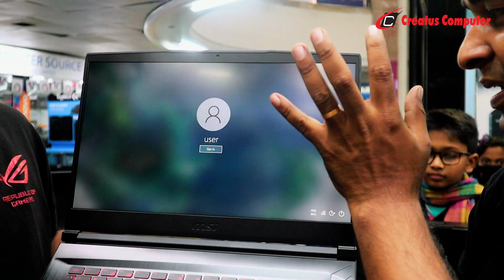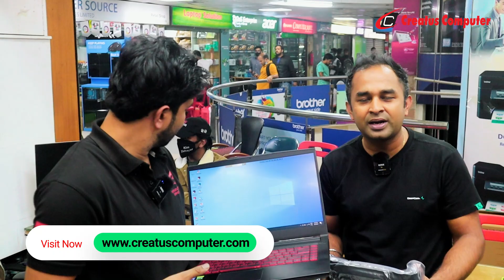এক ল্যাপটপেই এতো গিফট 😱 MSI GF63, RTX 3050 Max❤️Creatus Computer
MSI GF63 THIN 11UC i7 11th Gen 256GB SSD, RTX 3050 Max-Q 4GB Graphics 15.6″ FHD Gaming Laptop

👉🏻👉🏻Laptop Specification:
✔️Processor: Intel Core i7-11800H Processor (24M Cache, 2.30 GHz up to 4.60 GHz)
✔️Display: 15.6″ FHD (1920×1080) 16:9, IPS-Level 60Hz 45%NTSC
✔️Memory: 8GB DDR4 3200MHz RAM
✔️Storage: 256GB NVMe PCIe Gen3x4 SSD
✔️Graphics: NVIDIA GeForce RTX 3050 Max-Q Laptop GPU 4GB GDDR6
✔️Chipset: HM570
✔️Battery: 3 cell , 51Whr Li-Polymer
✔️Adapter: 120W adapter
✔️Audio: 2x Speakers 2W

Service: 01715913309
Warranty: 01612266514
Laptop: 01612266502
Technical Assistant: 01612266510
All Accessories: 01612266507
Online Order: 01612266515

🎵 Track Info:
Title: Coctail by Scandinavianz